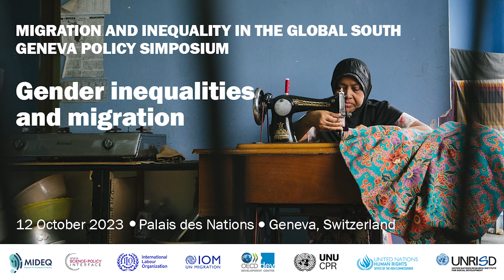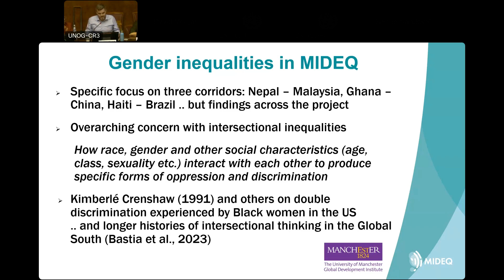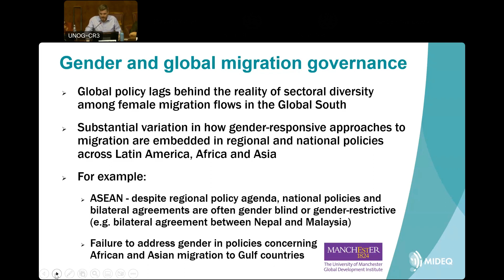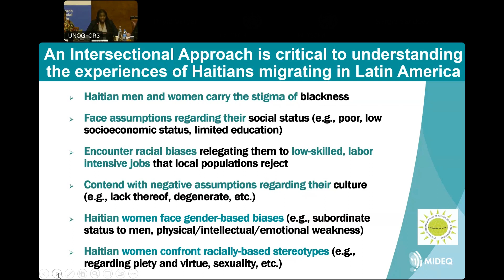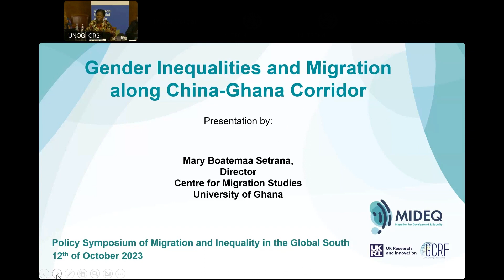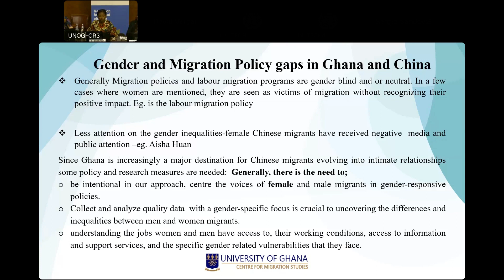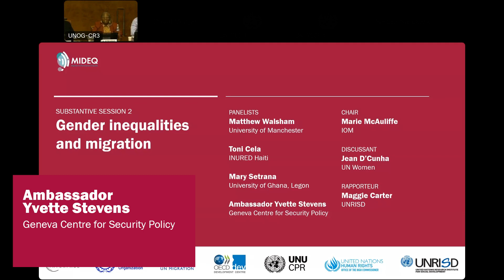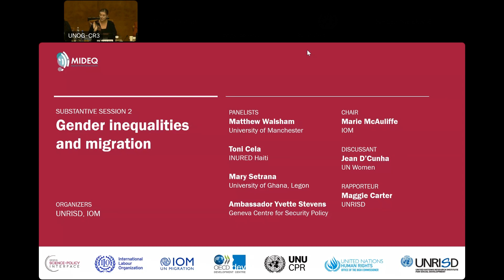Gender Inequalities and Migration in the Global South | Policy Symposium on Migration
Migration drivers, dynamics and impacts are highly gendered, with gender norms shaping migratory decisions on who stays, who moves and how resources are allocated. This session looks at comparative dynamics of gendered processes and outcomes in the context of South-South migration and explores the consequences of migration for gender inequalities, identifying potential areas of policy refom and political action at different levels which are likely to have positive impacts on migrants, their families and communities. The Migration for Development and Equality (MIDEQ) Hub works with a global network of partners in 12 countries in the Global South, organized into six migration corridors, to transform understandings of the relationships between migration, development and inequality. The project seeks to promote a better understanding of how structural inequalities—related to poverty, age, gender and race—drive migration and limit its potential to contribute to personal, societal and global development, and propose ways to overcome inequalities and improve migration outcomes.